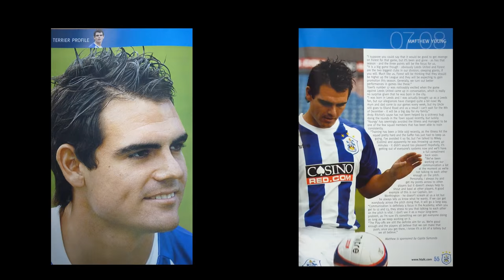Met People - Matt Young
A short film about Matt Young's journey at Met Consultancy Group.